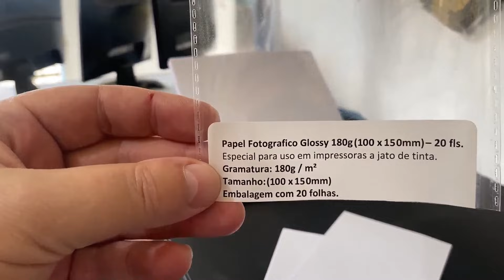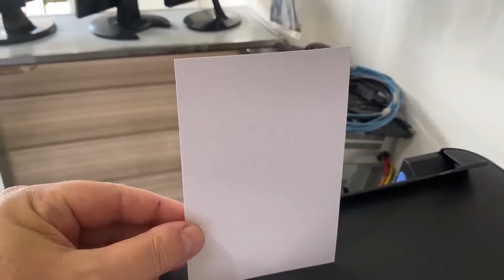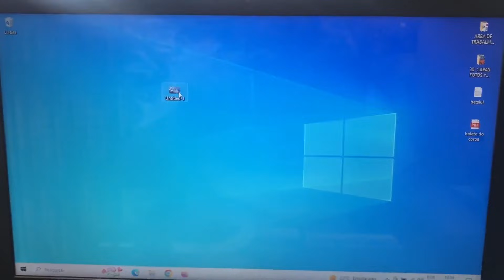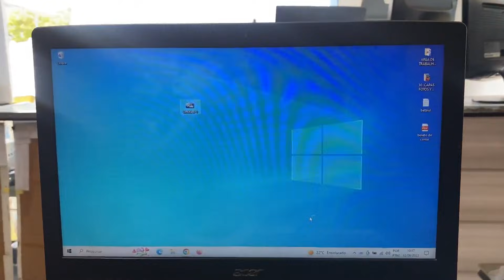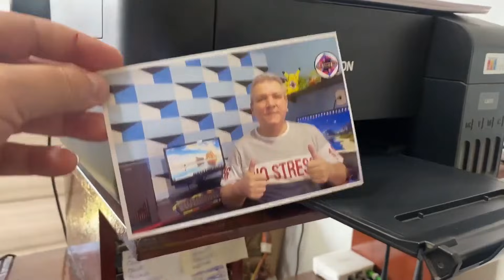COMO IMPRIMIR FOTO 10X15 EM QUALQUER IMPRESSORA (EPSON, HP & CANON)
TUTORIAL: Você vai aprender imprimir foto 10x15 em qualquer impressora epson, hp e canon. Vamos colocar a folha 10x15 na posição vertical e regular a folha no local, agora no computador selecionar uma foto e com o botão direito sobre ela clique em imprimir e na aba propriedade segue as seguintes configurações: TAMANHO DO PAPEL 4X6 POL 102 X 152mm, QUALIDADE alto e TIPO DE PAPEL photo paper glossy e pronto para imprimir a foto 10x15.

Como imprimir uma foto no tamanho que eu quero,
Como imprimir PDF tamanho 10X15,
Quanto é 10X15 em polegadas,
Qual o papel 10x15,
Tem como revelar as fotos do celular,
Qual o valor de uma impressão em papel fotográfico,
Quais os tamanhos de impressão de fotos,
Qual tamanho maior que 10x15,
Qual é o tamanho de uma foto normal,